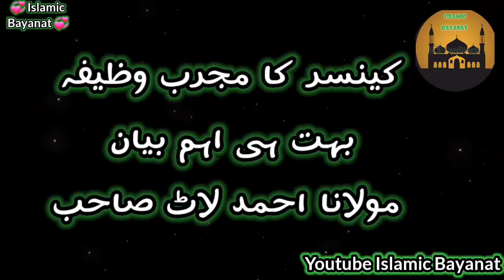Allah Ho Akbar_Mujarab Wazifa_America May Mareez Ki Ajeeb Karguzari_Molana Ahmad Laat Sahab_Share It